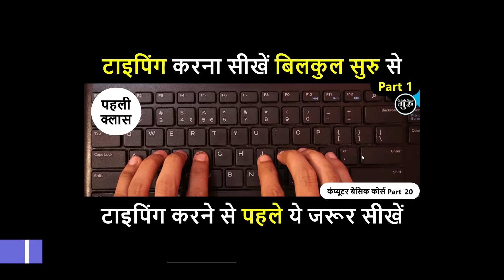Computer typing kaise sikhe day 1 | कंप्यूटर टाइपिंग कैसे सीखे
Computer typing kaise sikhe day 1 | कंप्यूटर टाइपिंग कैसे सीखे | Computer  Me Typing Kaise Sikhe

Your Queries 👇👇

Computer typing kaise sikhe day 1
कंप्यूटर टाइपिंग कैसे सीखे
Computer  Me Typing Kaise Sikhe
ghar baithe typing kaise sikhe
computer typing software
hindi typing kaise sikhe
mobile par typing kaise sikhe
computer typing keyboard
computer typing formula
typing master
कंप्यूटर टाइपिंग मास्टर कैसे बने?
Typing सीखने में कितने दिन लगते हैं?
टाइपिंग सीखने का सबसे अच्छा तरीका क्या है?
10 फिंगर टाइपिंग सीखने में कितना समय लगता है?
जल्दी जल्दी टाइपिंग करना कैसे सीखे?